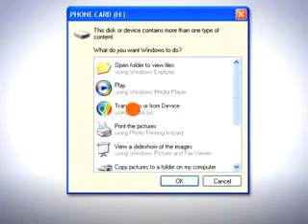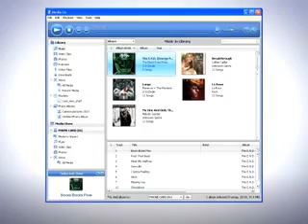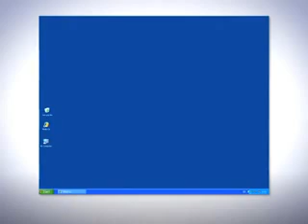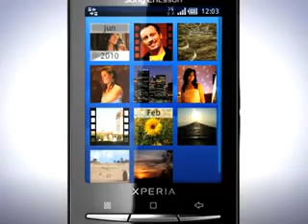TRANSFERENCIA DE ARCHIVOS MULTIMEDIA X10 MINI - Tutorial